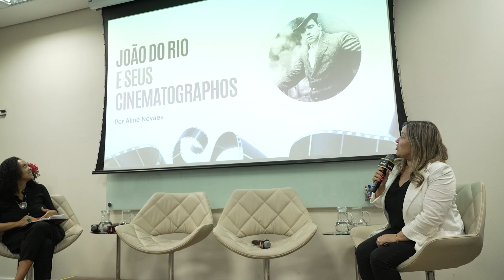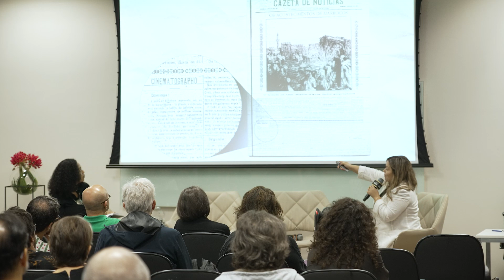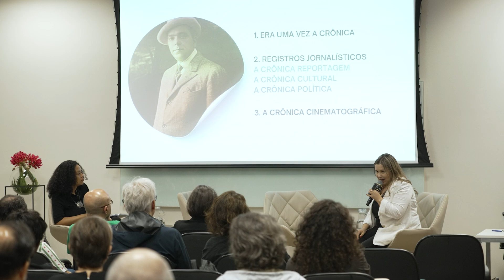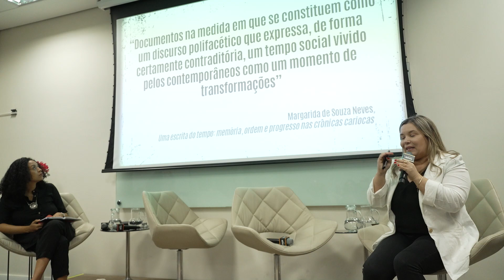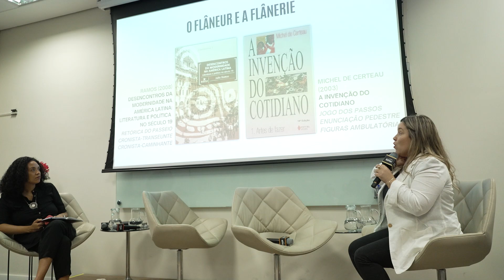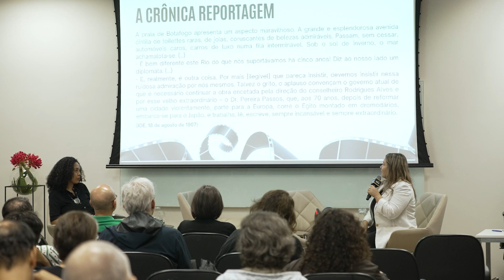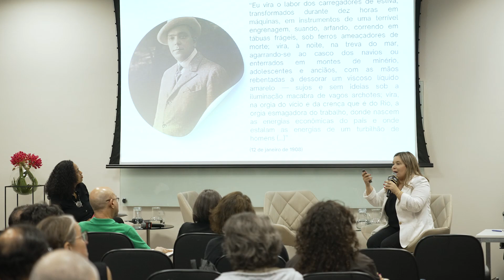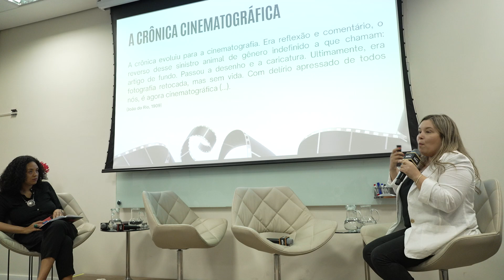Gente às janelas - Contar a cidade: o jornal vai às ruas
Contar a cidade, o jornal vai às ruas: o surgimento da crônica.  De Paulo Barreto a João do Rio, ele fez um percurso de tirar o jornal das redações e subir os morros, enfrentar os salões, escrever a cidade. A mesa pretende entender essa sistematização do flâneur com o surgimento da crônica moderna, um gênero tão brasileiro, pela síntese da brasilidade, a provocação e a música das palavras.

Com Aline Novaes, Graziella Beting  e Julia O'Donnell.
Mediação: Fernanda Bastos.

Aline Novaes
Doutora em Literatura, Cultura e Contemporaneidade pela Pontifícia Universidade Católica do Rio de Janeiro (2013), mestre em Comunicação Social (2009) e bacharel em Jornalismo (2006) pela mesma instituição. Licenciada em Letras (Português e Literaturas de Língua Portuguesa) pela Universidade do Estado do Rio de Janeiro (2006), é autora de João do Rio e seus cinematographos: o hibridismo da crônica na narrativa da Belle Époque Carioca (Mauad, 2015).

Graziella Beting
Formada em jornalismo, área na qual atuou por vinte anos. Fez pós-graduação em tradução (francês) pela Universidade de São Paulo, e mestrado e doutorado pela Université Paris II, na França. Pesquisou os cruzamentos entre literatura e jornalismo na obra de escritores franceses e brasileiros. É diretora editorial da editora Carambaia.

Julia O’Donnell
Trabalha no campo da Antropologia Urbana, com especial atenção às relações entre Antropologia e História. Suas pesquisas se dedicam a analisar processos de transformação urbana, com foco na cidade do Rio de Janeiro, combinando métodos como trabalho de campo, entrevistas e pesquisa em arquivos.

Fernanda Bastos
Jornalista, poeta, tradutora e editora de livros. Junto com o crítico literário Luiz Mauricio Azevedo, fundou, em 2018, a editora Figura de Linguagem. Foi cocuradora da Festa Literária Internacional de Paraty (FLIP) em 2022 e 2023. É autora de Selfie-purpurina (Peirópolis, 2022) e Os árbitros, as botas, as melancias & os postes (Figura de Linguagem, 2023), entre outros. Nas redes, você a encontra no perfil @bovaristas.

O Ciclo do Autor Homenageado é uma parceira entre o Sesc São Paulo por meio do seu Centro de Pesquisa e Formação com a Festa Literária Internacional de Paraty - Flip. A curadoria é de Ana Lima Cecilio.

Pseudônimo mais famoso de Paulo Barreto (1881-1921), João do Rio foi cronista prolífico, autor de romances, ensaios, contos, peças de teatro, conferências sobre dança, moda, costumes e política. Pioneiro como repórter, trabalhou a vida toda em jornais e revistas, estabelecendo um estilo de texto híbrido de literatura e reportagem, ficção e realidade.

João do Rio percorreu o mundo, colecionou admiradores e desafetos. Filho de pai branco e mãe negra, abraçou as polêmicas com coragem - desde mergulhar nas religiões de matriz africana, tão populares no Rio de Janeiro, até ser o responsável pela tradução e divulgação da obra de Oscar Wilde, o que levou a especulações sobre sua sexualidade.

Vítima de um ataque cardíaco que o impediu de completar 40 anos, deixou 25 livros e mais de 2.500 textos publicados em jornais e revistas. Para dar conta de sua vasta produção, esse ciclo é organizado em quatro encontros, em que intelectuais, jornalistas, escritoras e escritores irão refletir sobre aspectos específicos da vida e obra de João do Rio, além de sua presença, ainda hoje, nas páginas de jornal e na literatura que se produz no Brasil.